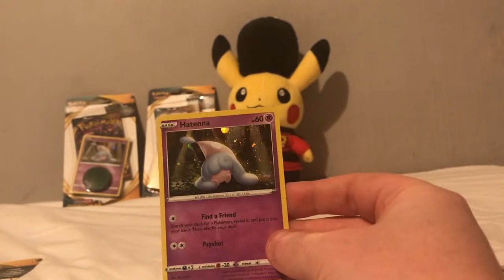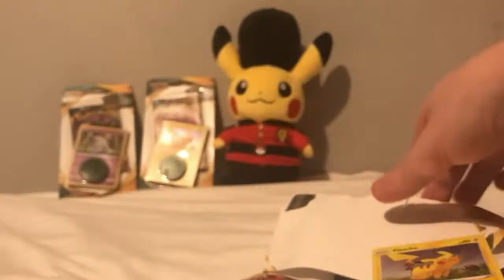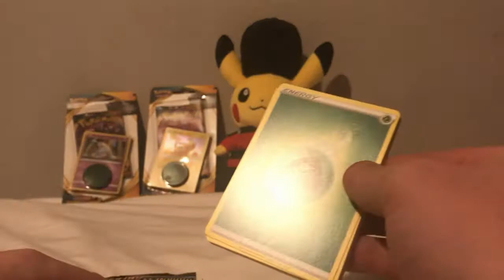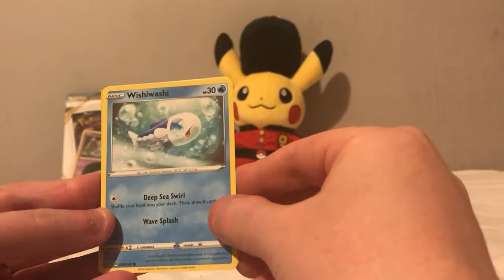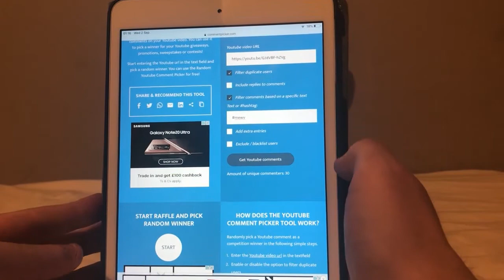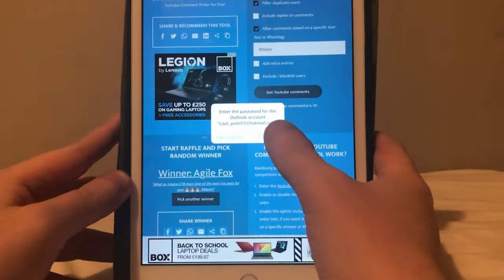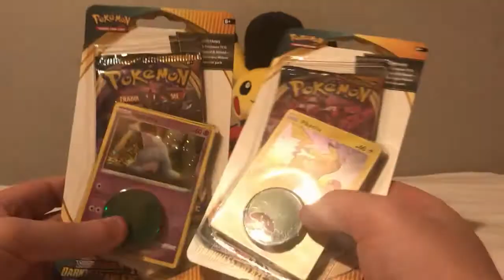2 Blister pack opening + Giveaway winner revealed+ special thank you message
In this video I will Be opening 2 Blister packs plus announcing the winner of the giveaway.

Keep watching till the end of the video for a special thank you message.